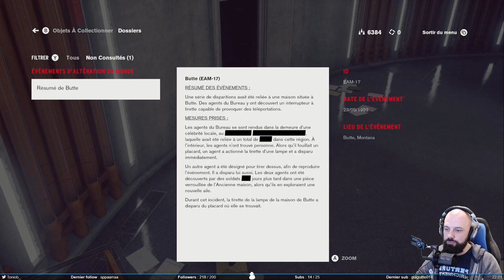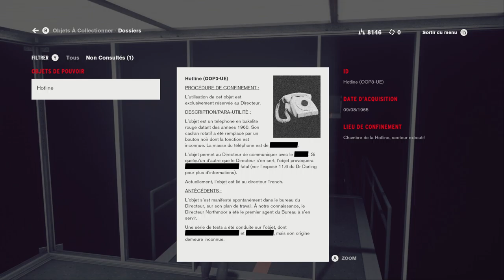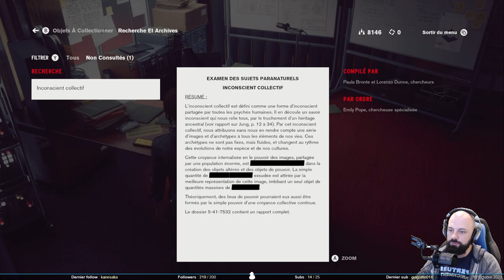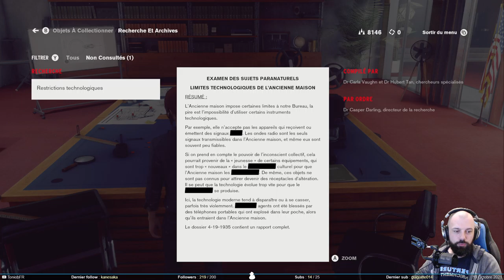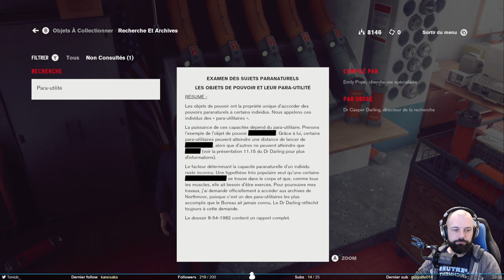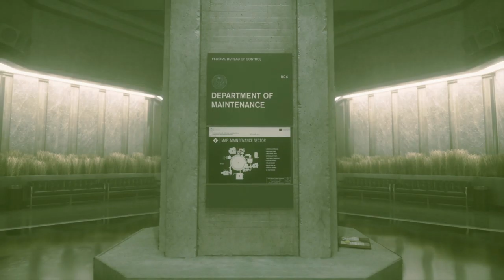Y'a des mecs qui volent - Control #2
Suite de cette première session de Control. On comprend toujours pas grand chose, et maintenant on se bat même contre des mecs qui volent. Mais j'ai confiance, à un moment ça va devenir clair.